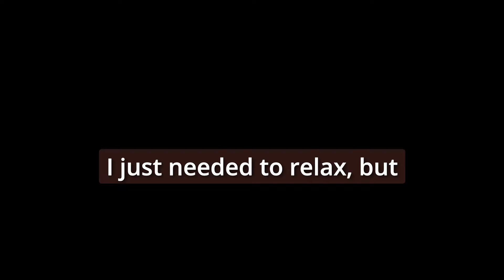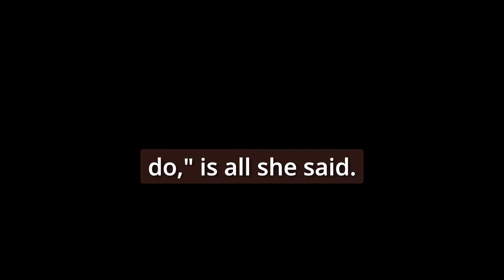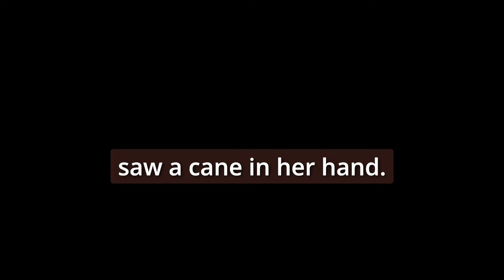ASMR FLR Consequences of Disobedience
This is purely fictional and or educational.  We deal with love and joy surrounding our marriage of over 12 years.  Our stories are just for entertainment and educational purposes only.  Please do not attempt any activities we discuss in these stories.

Gift list for Wifey.  We are in need of a new computer for video editing and creation.  If you wish to help, please see the list and consider.  Gift cards are genuinely appreciated.  If you wish to help support in any way, please reach out.